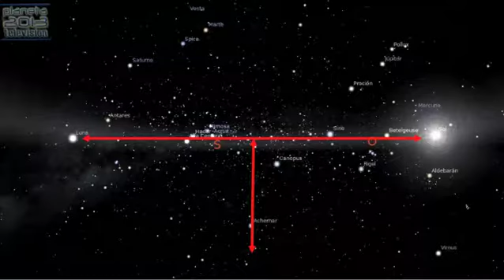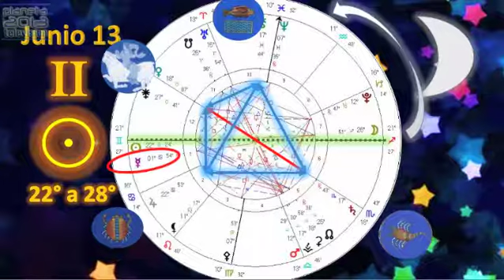Astrología Cotidiana - La luna dispara las transformaciones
Astrología Cotidiana - La luna dispara las transformaciones 1/4 12/06/2014 Conduce: Yuriria Robles - Captured Live on Ustream